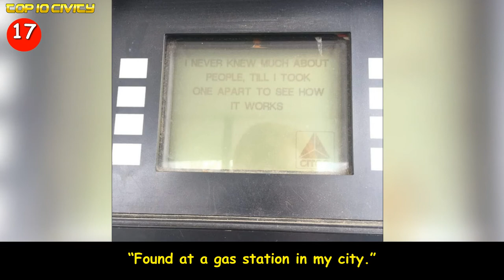Photos That Give Us Millions of Questions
video source : brighside.me

+Thought Provoking Illustrations About Modern Day Issues That You’ll Need To Look Twice To Unders NO2